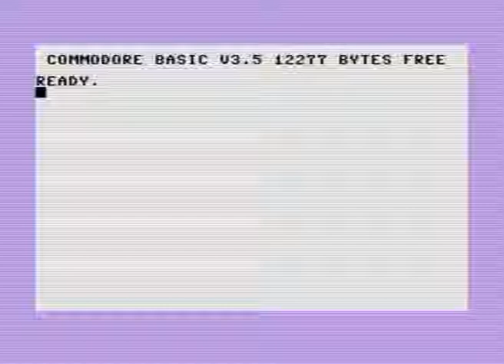Commodore 16 / 116 /Plus 4 easter egg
All production machines have this in their firmware. This is taken from an emulated 16 / 116.